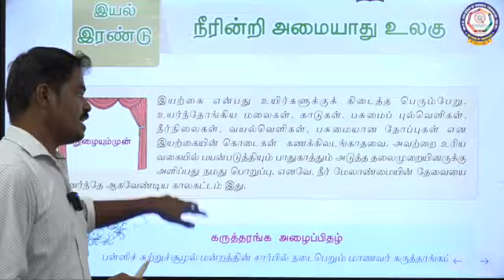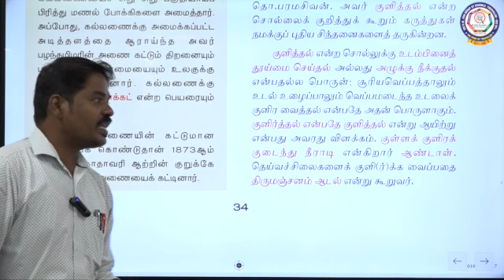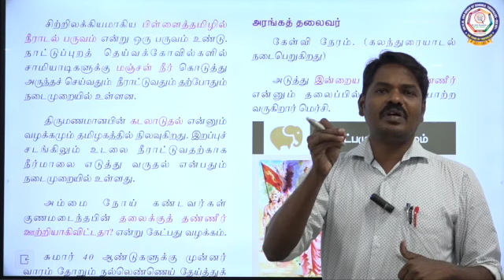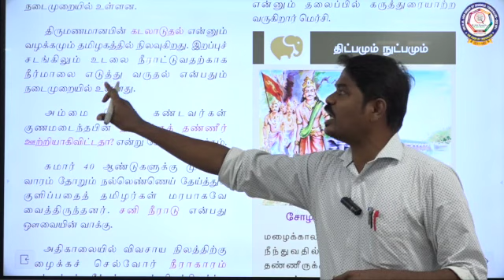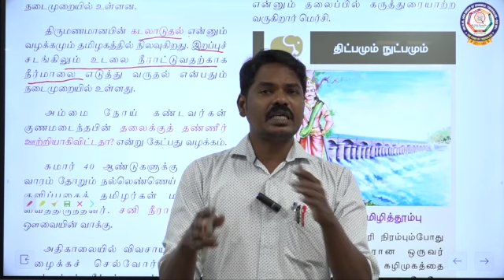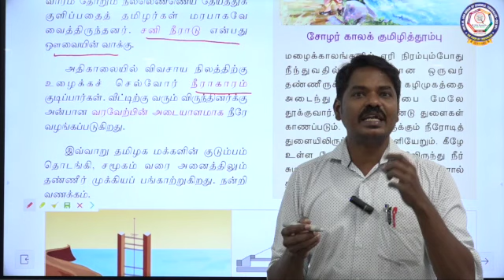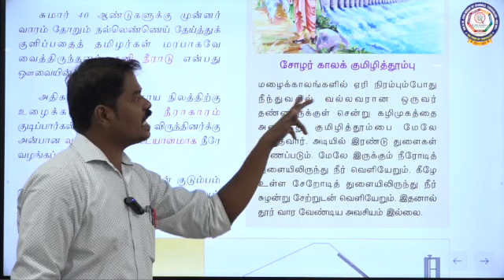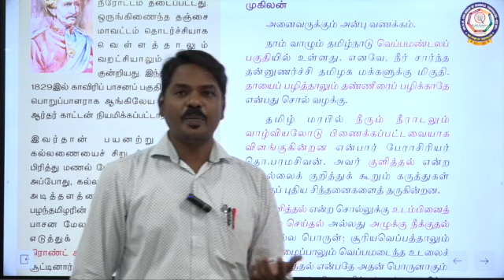IX - தமிழ் - த,நா சமச்சீர்- உரைநடை - நீரின்றி அமையாது உலகு - பகுதி -2